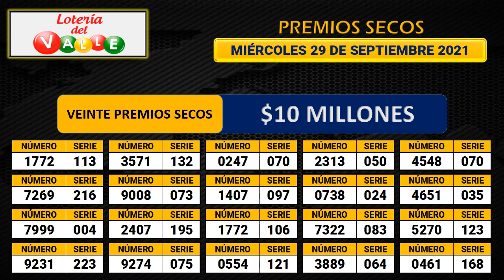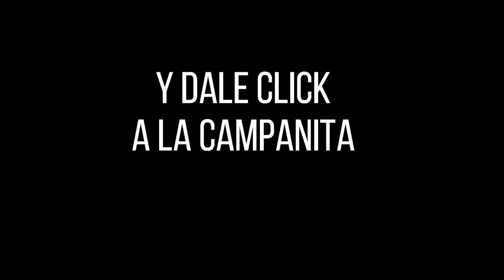Resultado LOTERÍA DEL VALLE Miércoles 29 de septiembre de 2021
Hola buenas noches, te presentamos los resultados de las loterías y chances en Colombia, vamos con el Resultado para la Lotería del VALLE del miércoles 29 de septiembre de 2021.

Resultado VALLE 29 de septiembre
Resultado de la LOTERÍA DEL VALLE Miércoles 29 de septiembre de 2021

LOTERÍA VALLE
resultado LOTERÍA VALLE
LOTERÍA DEL VALLE ultimo sorteo
resultado VALLE
LOTERÍA DEL VALLE hoy
resultado DEL VALLE
resultado DEL VALLE
último sorteo LOTERÍA DEL VALLE
LOTERÍA DEL VALLE ayer
VALLE
último sorteo DEL VALLE
resultado VALLE
resultado LOTERÍA DEL VALLE último sorteo
resultado LOTERÍA DEL VALLE hoy
VALLE resultado
LOTERÍA DEL VALLE ultimo sorteo hoy
resultado DEL VALLE
LOTERÍA DEL VALLE sorteo 4605
sorteo VALLE
LOTERÍA VALLE
VALLE anoche
estadística LOTERÍA DEL VALLE
resultado LOTERÍA VALLE anoche
valle VALLE
que cayo la VALLE
lot DEL VALLE
sorteo DEL VALLE
a que horas juega la LOTERÍA DEL VALLE
LOTERÍA DEL VALLE hoy ultimo sorteo
VALLE VALLE
LOTERÍA DEL VALLE ultimo sorteo 4605
últimos resultados de la LOTERÍA DEL VALLE
resultado de la LOTERÍA DEL VALLE
LOTERÍA VALLE resultados
resultados de la LOTERÍA DEL VALLE de anoche
LOTERÍA DEL VALLE plan de premios